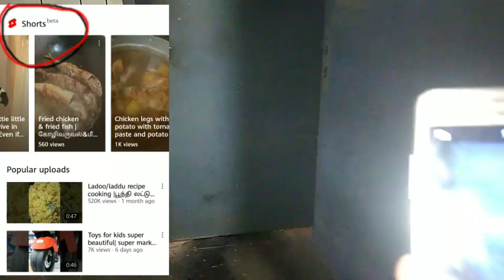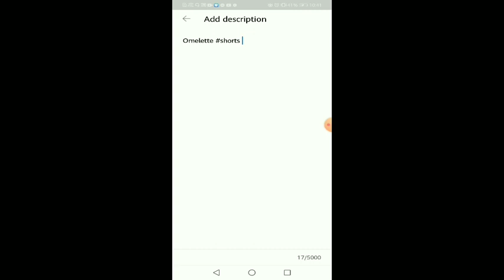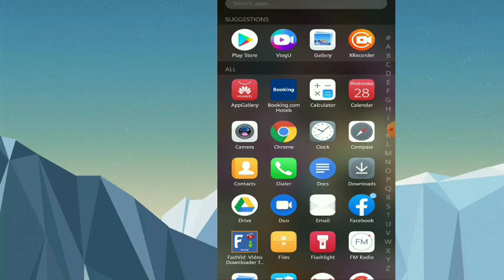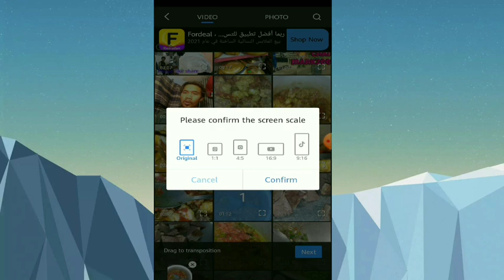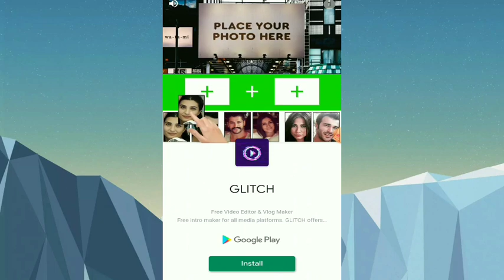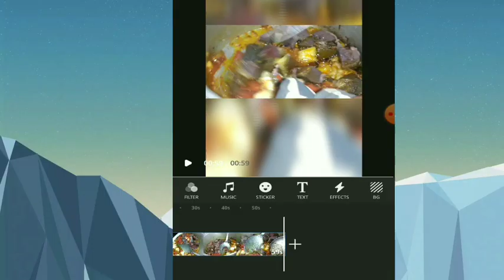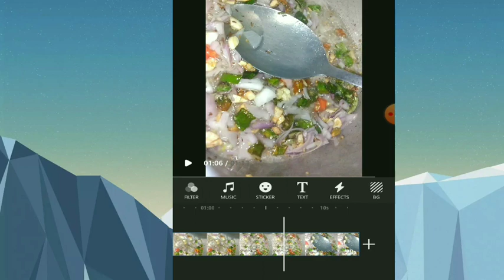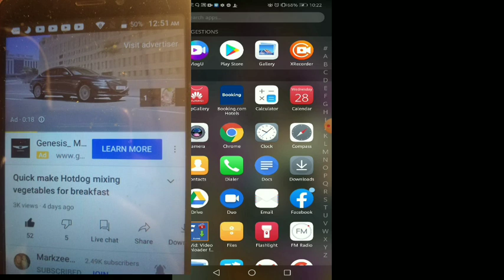ShortS video paano gawin sa tama|paano ba gumagawa ng short video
video paano  ang tamang pag gawa ng short

Hello mga kapatid, kaibigan share ko po sa inyo ang  aking kaalaman kung paano gumagawa ng tama sa short video..

At kung bago kalang sa youtube itoy para sayo, para magkaroon kanang organic na subscribers dahil sa short.. Dito e share ko sa inyo ay subok kona talaga at dito ako nagkaroon ng subcribers at viewiers, at kung gusto mo ang mga content na ito ohh video please leave comment below in box, at e like muna rin E share  at wag kalimutang mag subcribe..at kung gusto mo na ma shout out ikaw ohh channel mo comment in below..

markzeeb tv